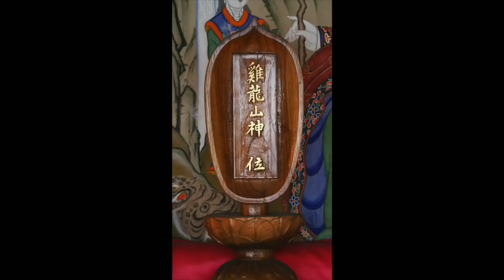2022 02 11 Eredeti Fény Zen Templom - egynapos zen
Kedves Nézőink!

A kommentelés új felületünkön keresztül lehetséges, eseményeinket is itt találjátok meg.

Köszönjük, hogy nézitek videóinkat!
Találkozzunk a Templom térben!
Dzsidzsang Boszal három aspektusa azért fontos, mert ha ezt a hármat összerakod, hogy a valósághű kijelentés, az eltökéltség végigvitele és a szenvedésteli állapotok megszüntetése, ezek bizony elég szorosan összetartoznak - és a zen pontosan ebbe az irányba visz, ha jól csinálod.

Valójában az a kérdés, hogy milyen minőségű életet szeretnénk élni a gondolatok, érzelmek, tettek és beszéd szintjén - mit engedünk meg magunknak, a másiknak és a világnak.

A léleknek megvan az egészségre, az öntisztulásra való törekvése a tudatosodáson keresztül, csak néha túl kíméletesek akarunk lenni magunkkal és másokkal - ne takarjuk el a valóságot se kívül, se belül, különben nem fejlődünk.

Rajtad kívül másnak ilyen gondolata, érzelme, cselekedete és beszéde nincs: ez a te mentális lenyomatod, és mielőtt ebből a négyből bármelyik megjelenne, ez benne van a jelenlétedben, ami kisugárzik belőled a másik emberre, a térre, az egész világra - és amikor meditálsz, ezt a jelenlétet tisztítod le.

Mit kéne tennem akkor, ha képtelen vagyok az örömre?

Az az aszimmetria, ami a két testfél vagy a benned lévő gondolkodásmódok között van, az a természet záloga, hogy fejlődjünk - és hogyha jól csinálod, te hozod létre azt az aszimmetriát, melyben örömödet leled, azt a tökéletlenséget, amely tényleg élvezetes és a fejlődés záloga.

Miben nyilvánult meg Kjong Ho Szunim keménysége?

Mi volt számodra a legmeghatározóbb tanítás az utadon, amit te tanultál?

A munkahelyi és privát életbeli problémákat hogyan lehet megoldani a meditációval - vagy nem is szabad belevinni?

Az olyan erős karma, mint a családi karma, nem tud nem megismétlődni mindaddig, míg az ember onnan tudatosan ki nem lép és le nem veti azt - az emberek többsége ezt nem akarja és nagy része nem is tudja megcsinálni.

Nagyon messze volt a valóság és az, amit én gondoltam a világról meg a dolgokról, és most ott állok valahol a semmi közepén és nem merek mozdulni sem, élethelyzetekben dönteni sem - mit csináljak?

A keletieknél a forma és a tartalom egyazon éremnek a két oldala - a tanítás nem létezik a tanító, tanítás és tanítványi közösség hármasságán kívül.

Az intuíció akkor működik, ha a meditációban egy bizonyos szintet el tudtál érni és nincsen folyamatos huzavona, akadály, képzetek, visszazuhanás a múltba, dualizálás, minőségteremtés, és akkor hirtelen abból a látszólag "semmi nem történik" meditációból, egyszer csak kijön egy szikra.

A gyerekteremtés nem az a boldog 9+1 hónap indítóprogramostul, mindenestül, hanem utána mit teremtesz, mint gyerek? - és hogyha ez nincs közös nevezőn apa és anya részéről, akkor a gyerek elbukik önmaga előtt  és az életben, mert aki egységes és erős, az fog nyerni.

Ha belátod, hogy a karmádat te teremted, de nem te vagy, felelős vagy érte, de változtathatsz rajta, az hozza el a szabadságot és a motivációt - ha magadért nem gyakorolsz, másokért gyakorolsz.

Nagyon sok mindent lehet akarni, előbb-utóbb megkapod, úgyhogy vigyázz, mit akarsz.